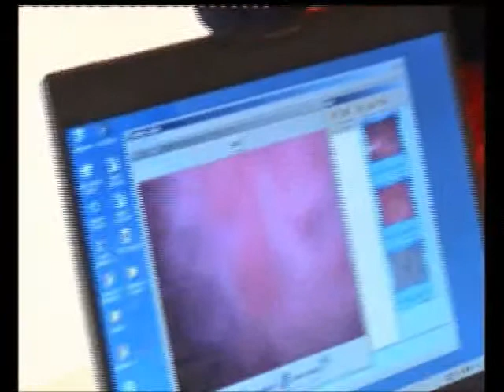Microphotography suing microscope and camera